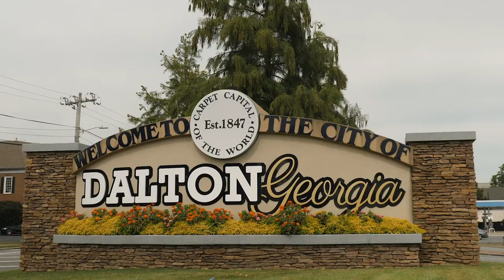25 Years Of Kaleen Rugs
A in-depth look at the past 25 years of Kaleen Rugs with their C.O.O Monty Rathi.